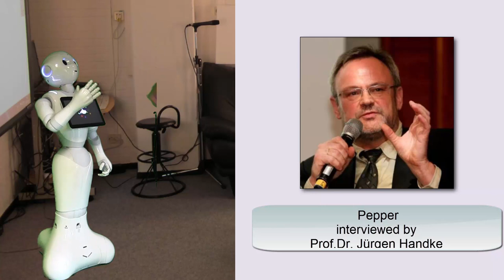HEART - First Language Contact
Our project HEART (Humanoid Emotional Advice Robot 4 Teaching) wants to find out to what extent teaching and learning can profit from integrating humanoid robots into the entire process. We will keep the VLC community in touch about our findings.